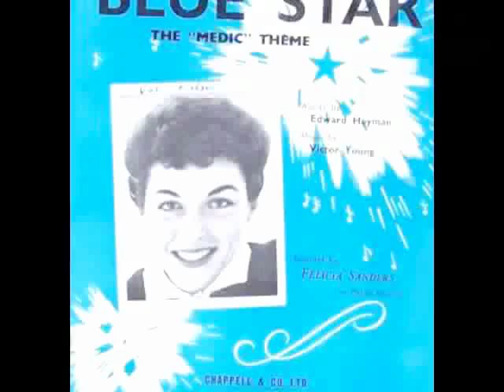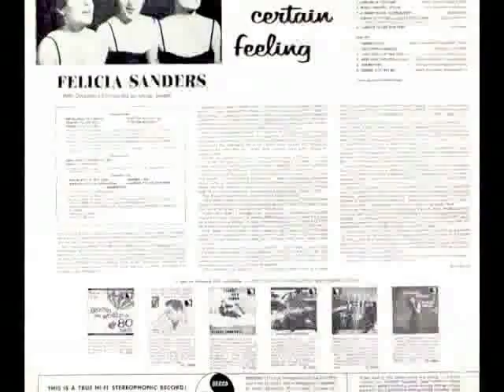Felicia Sanders Tribute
Here is a famous Kurt Weil song performed by the great cabaret singer Felicia Sanders.
Felicia Sanders (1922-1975) was a singer of traditional pop music. She was born Felice Schwartz in Mount Vernon, New York and, in the 1940s sang both with big bands and on the radio, based in Los Angeles. She stopped singing to get married, but was bored with stay-at-home life, and in 1950 returned to singing, in a nightclub in Hollywood, Café Gala. She was heard there by Benny Carter, who thought enough of her to recommend her to Mitch Miller, Columbia Records' artist and repertory director. She was picked, in 1953, by Columbia's biggest orchestra leader, Percy Faith, to sing a vocal on a song he was recording, taken from the film Moulin-Rouge, a biographical film about Toulouse-Lautrec. The song, known as The song from Moulin-Rouge, was recorded on January 22, 1953 and released by Columbia with the credits shown as "Percy Faith and his orchestra featuring Felicia Sanders". The song reached #1 on all the record charts, and was to be her biggest success.
Just before the record was released, she was hired by New York's famous Blue Angel nightclub, and she played there for a long time, being the first singer to do the song In other words (Fly me to the moon), although she did not record it until several other singers had done so. Miller kept finding other songs to have her sing, but only one other was a big hit: Blue star, based on the theme from a well-known television series, Medic. She died of cancer at the age of 53.
Enjoy Felicia's great style!